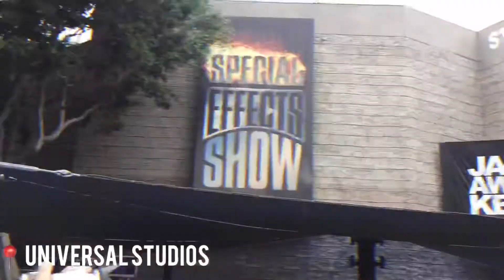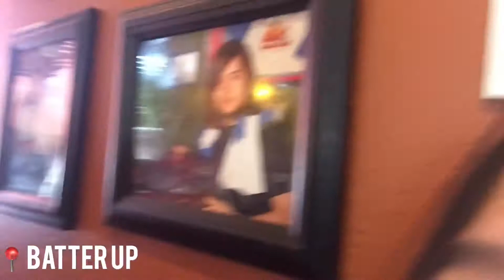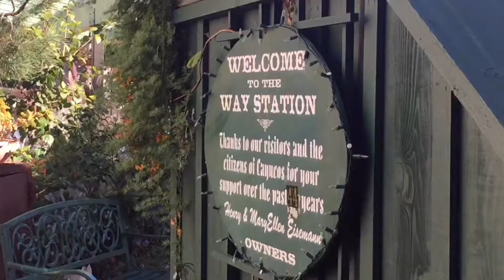EXPV#15: CALIFORNIA MEMORIES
Memories from November 2017 - March 2018

Credits to:

Musician: Rook1e